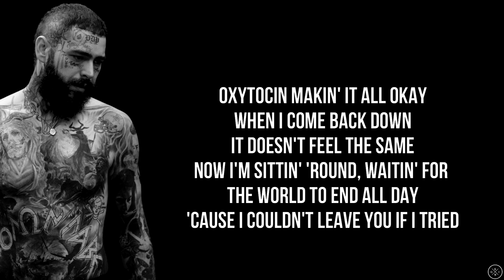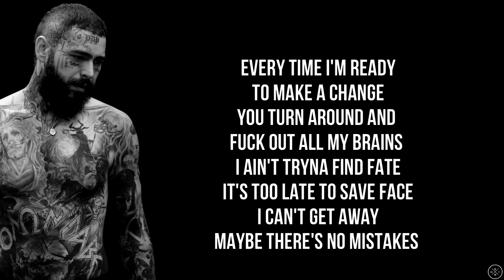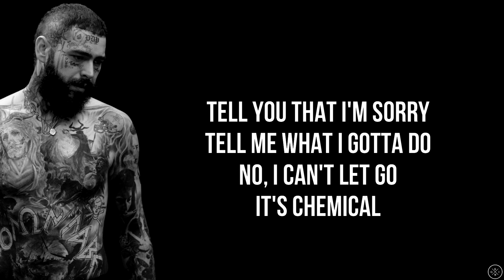Post Malone - CHEMICAL (Lyrics)